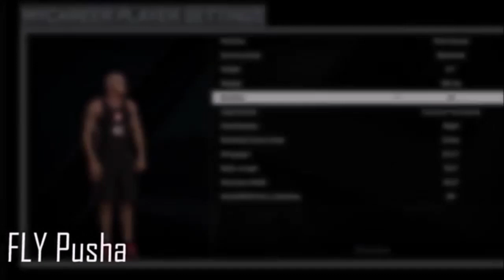NBA 2K16 MYCAREER LEAKED CREATION CENTER CREATING YOUR MYPLAYER MENU!!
★ S/o To All My Supporters ! I LOVE YALL 😃

COOL VIDEOS TO CHECKOUT
SOLLUMINATI's 2K CELEBRITY YOUTUBERS SHOWDOWN - CJ SO COOL THERE AND MANY OTHER YOUTUBERS - NBA 2K16 STAGE:

GRADEAUNDERA LEAFYISHERE RICEGUM PEWDIEPIE MARKIPLIER JACKSEPTICEYE SSUNDEE PYROCYNICAL ALI A M3RKM1SIC CASHNASTYGAMING PRETTYBOYFREDO KELLHITEMUP95 CJ SO COOL SOLLUMINATI VANOSSGAMING H20 DELIRIOUS H3H3 PRODUCTIONS FIGHTINCOWBOY SMOSH MASTEROV JINX LAZARBEAM KSI COMEDYSHORTSGAMER JESSERTHELASER BERLEEZY BLASTPHAMOUSHD TV THEFINEBROS REACTION TIME
NBA 2K16 MY CAREER  NBA 2K16  MY PARK NBA 2K16 MY TEAM